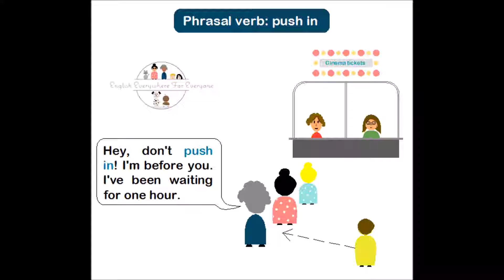Phrasal verb : push in